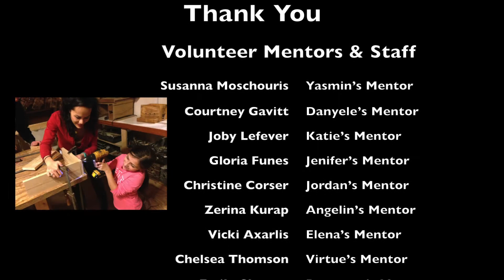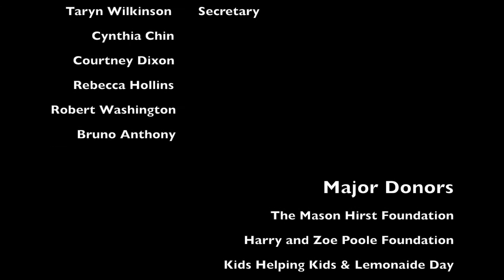SOHO - Space of Her Own Del Ray 2016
Every day young girls are faced with critical decisions that can have life-long consequences. One too many feel helpless without adequate support systems. Space Of Her Own, Inc. (SOHO), a local Alexandria nonprofit, helps to transform disadvantaged preteen girls by pairing them with professional women for a yearlong structured mentoring program. Using art as the catalyst, SOHO is designed to teach girls to value creativity, live healthy lives, communicate openly, and give back to others. In the end SOHO not only provides girls with a personalized creative study space but also empowers them with the confidence to succeed as a lifelong member of the SOHO sisterhood.